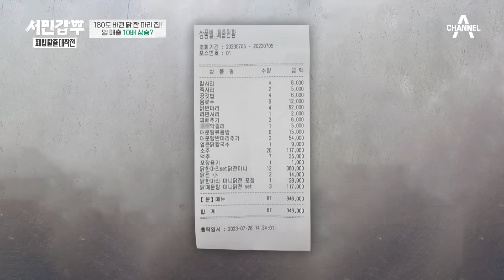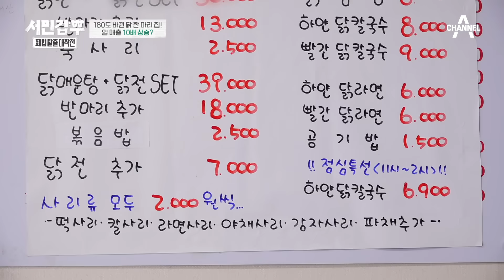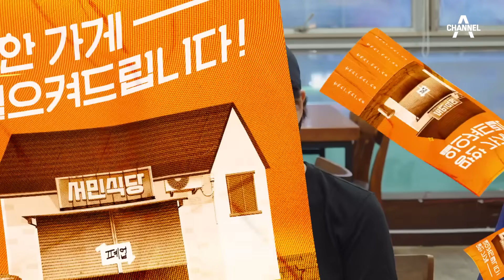촬영 중단까지 갔던 닭 한 마리 집의 놀라운 변화✨ 은현장의 핵심 솔루션은? 서민갑부 장사의신 은현장 | 서민갑부 폐업 탈출 대작전 3 회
촬영 중단을 선언한 은현장!
사장님을 따로 불러서 대화하는데?
마음을 다잡은 그들을 위한 은현장&제이쓴의 맞춤 솔루션★